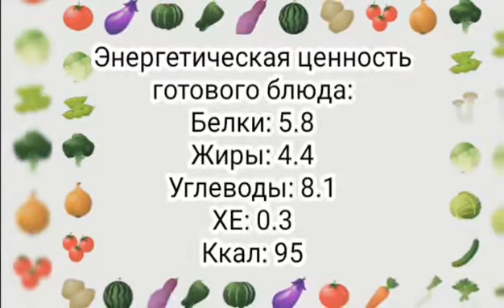Семейная кухня, кулинарные эксперименты Селедка под шубой, Шарлотка/ Праздничные рецепты, Диета, ПП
Это видеоканал "Питание, Здоровье и Домашнее Похудение" - меня зовут Юнова Натали
На карантине появляется больше свободного времени, и многие начинают экспериментировать на кухне. Напомним, что можно не только печь хлеб и варить борщи, но и готовить всей семьей. Есть блюда, которые очень весело делать вместе с родными и любимыми, например, диетическую селедку под шубой
Сегодня мы смотрим как получились наши диетические кулинарные эксперименты, также мы эти блюда будем пробовать всей семьей. поскольку мы все сидим на Правильном питании. Эти  блюда мы готовили на праздничный стол, в честь праздника Пасха. Названия блюд: Селедка под шубой без майонеза, сладкая шарлотка с яблоками без сахара и холодный борщ свекольник.
Селедка под шубой – один из самых распространенных слоеных салатов в русской кухне. Селедку под шубой хозяйки часто готовят на праздничный стол, в том числе на Новый год. Этот салат обычно имеет мало вариантов по составу его ингредиентов, однако, у него масса вариантов подачи к столу. Салат можно укладывать порционно, либо на большом блюде слоями. Иногда салат подают в виде рулета. Существуют «ленивые» варианты приготовления салата «на скорую руку» Селедка под шубой - едва ли не самый оригинальный наш салат. Для многих просто нет праздника, если на стол не поставили сельдь под шубой. Один из самых популярных «новогодних» салатов — сельдь под шубой. А ещё я его называю «зимним» — именно такие салатики — из отваренных овощей — хочется приготовить тогда, когда свежие огурцы-помидоры успели поднадоесть. Многие пп-шники отказываются от любимого блюда, и делают это напрасно. Вкусная диетическая селедка под шубой без майонеза — это не миф, а вполне реальное,аппетитное и полезное угощение!
Второй рецепт - это пп шарлотка без сахара. Любите печь, но пока вынуждены отказаться от этого занятия, так как придерживаетесь диеты? Вы всегда можете испечь диетическую шарлотку, которая идеально впишется в ваш рацион! Изначально шарлоткой называли сладкий десерт из яблок. Всеми любимую шарлотку приготовим в ПП варианте. Выпечка получается вкусной и очень аппетитной, практически не отличается от классического варианта. Вообще, в состав этого классического блюда входили не только яблоки, но также и заварной крем, ликеры, белый хлеб. Так что назвать этот десерт диетическим было сложно. Сегодня приготовим вкусный пирог: шарлотка с яблоками в духовке ПП.  Шарлотка – самый популярный яблочный пирог, который готовится невероятно просто и легко. Этот пирог с легкостью приготовит даже ребенок!
Шарлотка – известная всем выпечка. Она нежная, вкусная, требует минимальных знаний в кулинарии. Достаточно буквально получаса и вкусный десерт готов. Шарлотку можно готовить по-разному!
Это были экспериментальные рецепты и мы даже не уверены, что они у нас получатся...
Предлагаю посмотреть семейное видео, что у нас получилось.
ПП салат "Селедка под шубой без майонеза"
Ингредиенты:
Свекла 700 грамм
Огурцы 250 грамм
Лук репчатый 250 грамм
Филе сельди слабосоленой 800 грамм
Яйца куриные 8 штук